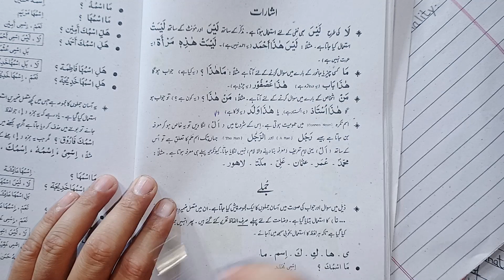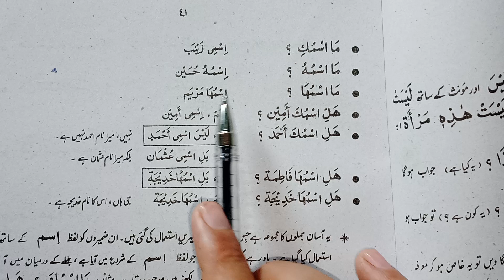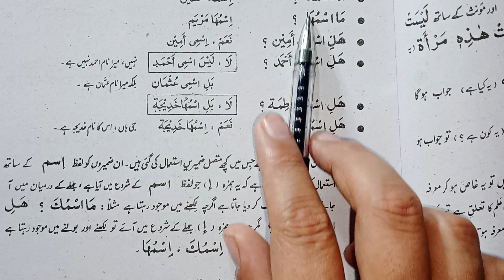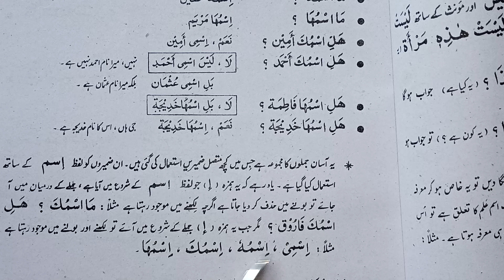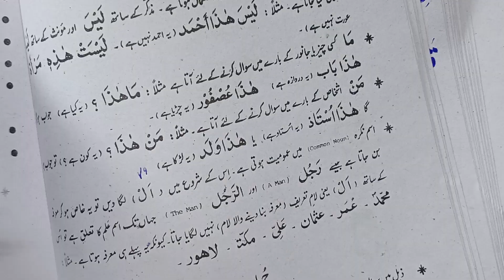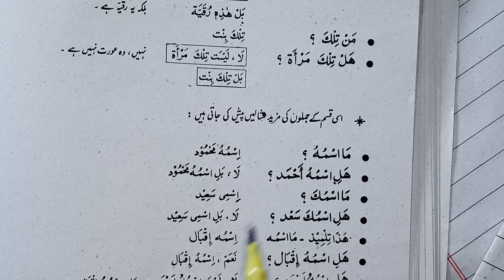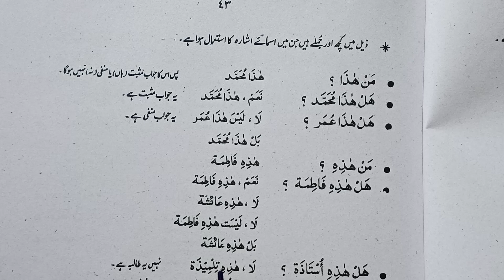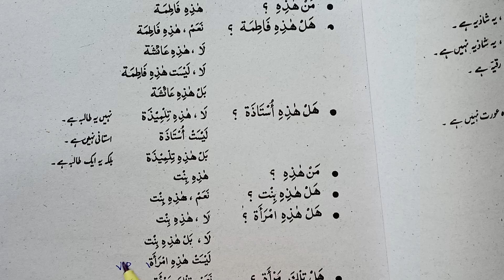V10 Arabic language ba arabic optional laguage /statsrauf